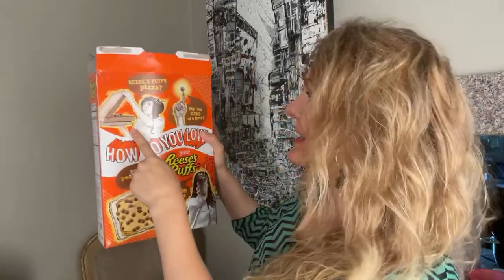Can you be a blessing even if you’re depressed? Plus Q&A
Timestamps:
2:50 - Am I a violinist?
8:13 - Reading a poem from the book called Poems With Power To Strengthen The Soul
13:50 - What would you say to blasphemous people who are using God to justify putting others down?
14:39 - Did you inspire Dhar Mann?
15:41 - Why do you have two different colored eyes?
22:58 - How long you've been acting?
23:23 -  I remember you bringing up your course and thinking about breaking it into two parts what did you decide? Are you leaving as it is?
25:33 - I noticed in the recent Dhar Mann video where student cheats on the English test you were in behind the scenes but not in the actual video why is that?
28:47 -  Is Kaido from Dhar Mann and his brother your children?
29:30 -  When will you work with Ayanna Taylor again?
30:07 - Which videos was Elijah in?
30:29 - What are your thoughts on Hollywood being obsessed with younger actors and actresses and then getting rid of them when they're old?
36:15 - Did the people who rejected you earlier in your acting career changed their minds when you got famous?
38:08 - Do you and Dhar visit each other's homes?
39:17 - Do you watch in nickelodeon named Sam and Cat?
42:44 - Did you go to Lego Land?
44:18 - Is it bad to snitch or tattletale on people like the janitor did in the recent video?
44:54 - What is your favorite character to play when you're working on Dhar Mann?
47:53 - Do you ride roller coasters?
48:04 - Do you like being a Karen?
48:12 - Can you sing?
48:22 - In the pizza boy video was the pizza vegan and gluten-free?
49:01 - When is Timmy's birthday?
49:05 - Who is the funniest on set?
49:43 - How was the collab with the Royalty Family?
50:25 - Did you try to change your appearance to appeal to what Hollywood wanted you to look like before you started working for Dhar Mann videos?
50:39 - Why was the Karen nice to the neighbor family and mean to the Royalty family?
50:45 - What's your favorite thing about being in Dhar Mann videos?
52:06 - How long were you on live?
52:12 - How many teachers did you have in high school?
52:17 - What is your and Tim's favorite tv show?
52:42 - What was your experience like at Lego Land?
53:02 - What is your favorite building?
56:11 - Do you feel bad on set during Karen roles when you're mean?
56:34 - Have you ever tasted Jollibee?
58:07 - Do you have a favorite singer or pop artist if so who is it and which is your favorite song at the moment?
1:01:53 - Which is your favorite Youtuber?